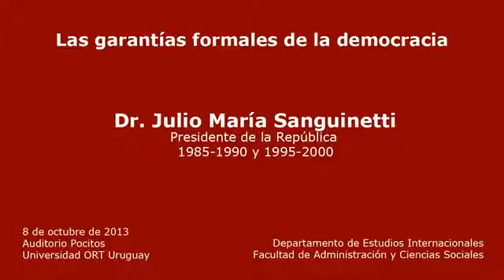Conferencista Smart Speakers: Julio María Sanguinetti "Las garantías formales de la democracia"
Julio María Sanguinetti, Presidente de Uruguay que lideró la transición democrática de su país.

Áreas de experiencia